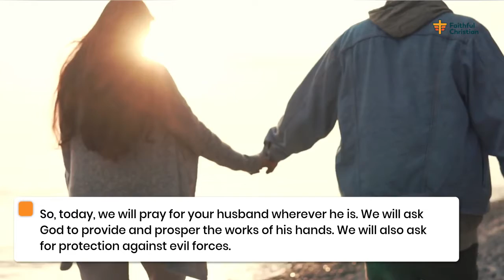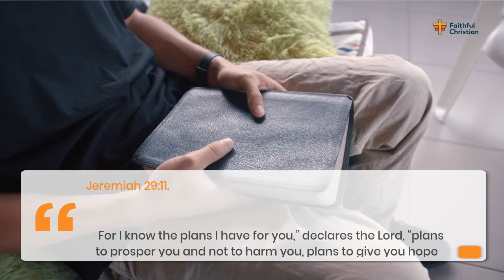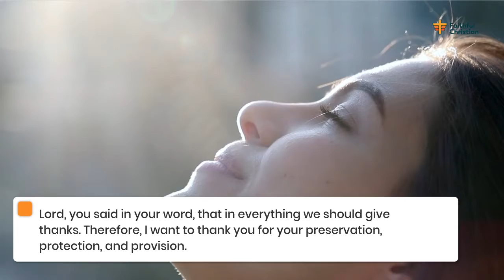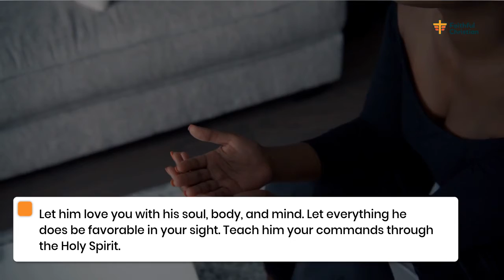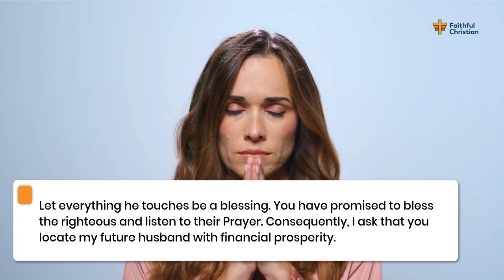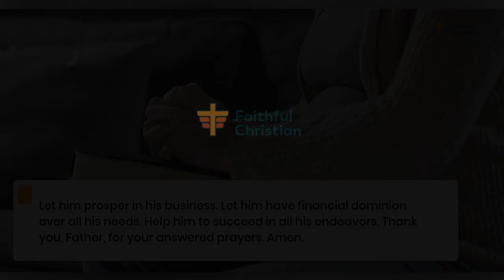Prayer for my future husband & To get married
What kind of man do you need in your life? What life partner have you desired for in your heart? Are there prayers for my future husband that can guide me? And what if you are finding it hard to get married. Are there prayers to get married that can bring my future husband faster?

The good news is that there is nothing impossible for God. There are many miracles in the bible that teach us that God can do all things if we just believe.

This prayer for your future husband and to get married will help you get started.